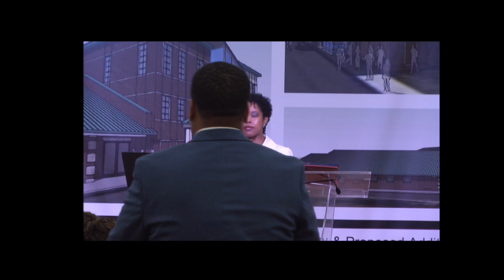Living Word Fellowship/NLEC Pastor Nicole Neil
Pastor Continues her teaching on June 6th, 2021